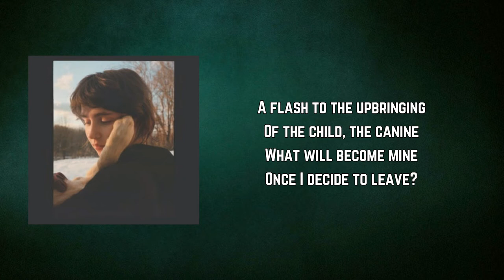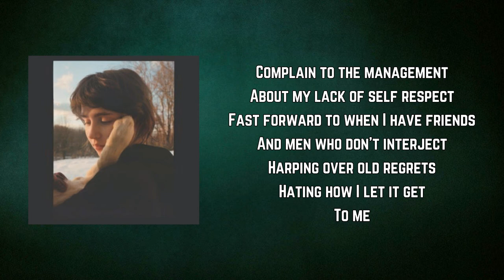Clairo - Management (Lyrics)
Management by Clairo
Album: Sling

Management Lyrics:

Mom, would you give me a ring?
One for the ride and one for the magazines?
She's only twenty-two

A flash to the upbringing
Of the child, the canine
What will become mine
Once I decide to leave?

Seek to take and give it all away
Once you know it's only a maze
There could be more days like today

Complain to the management
About my lack of self respect
Fast forward to when I have friends
And men who don't interject
Harping over old regrets
Hating how I let it get
To me

Only for a short while
I'm bound to lose my head
And just when I start to think it's ended
Another demand commences
I'm doing it for my future self
The one who needs more attention
I'll forget to forgive and hold it all in
I'm old with some resentment